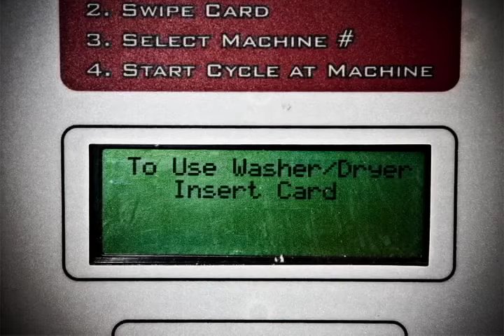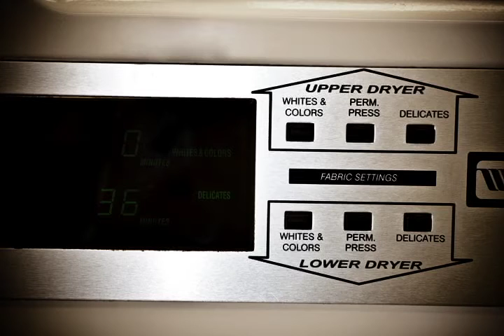Evidence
This video seeks to give the audience a new perspective and experience of sound and images.
Filming location: Single Student Residence, University of Illinois at Chicago